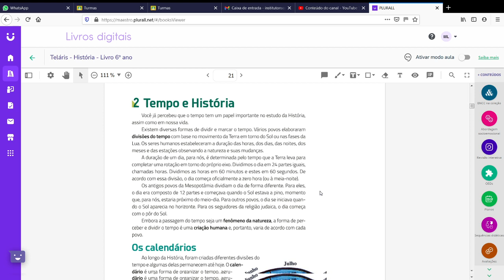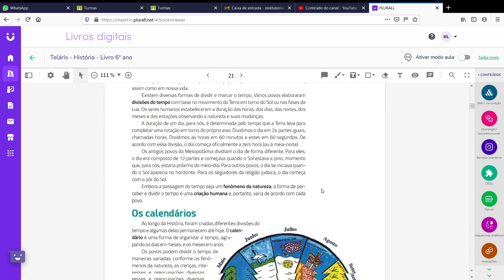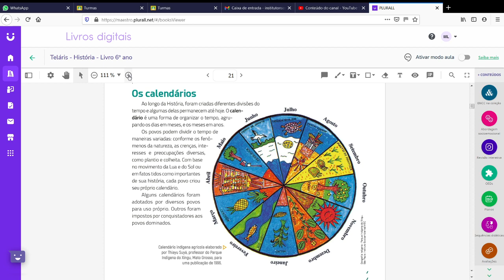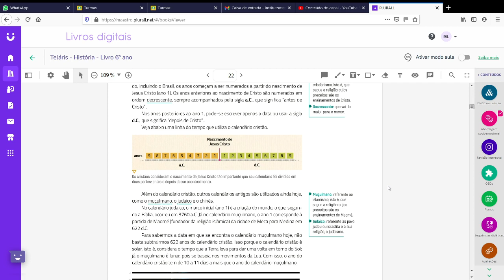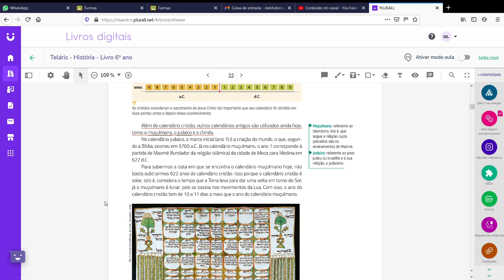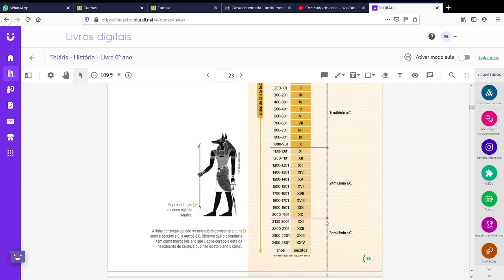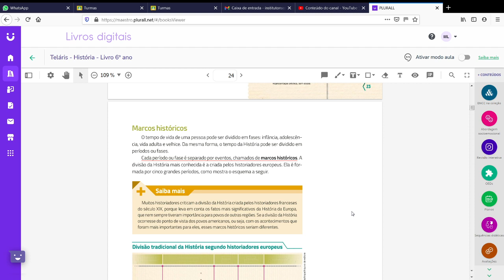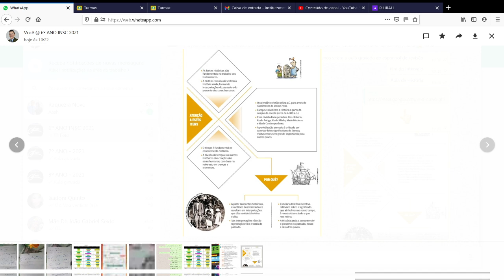Dia: 17.03.21. Disciplina: História. Série: 6º ano. Atividade: Revisão.